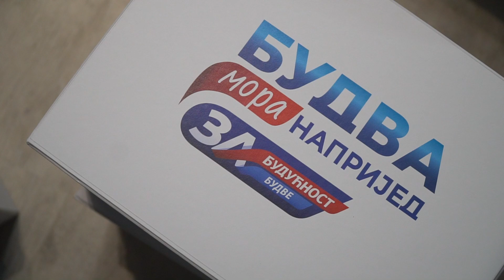Predaja izborne liste Za Budućnost Budve, Budva mora naprijed KADROVI